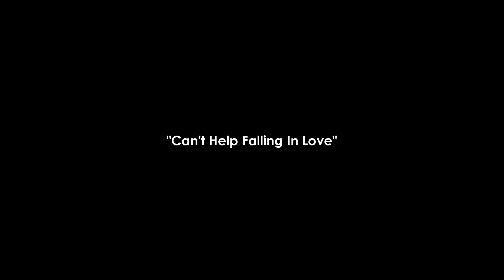Can't Help Falling In Love